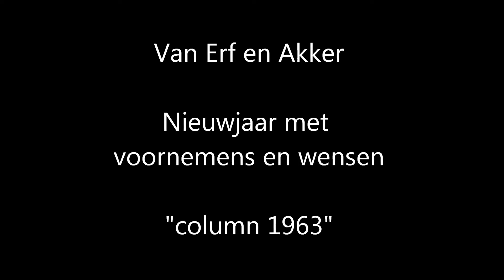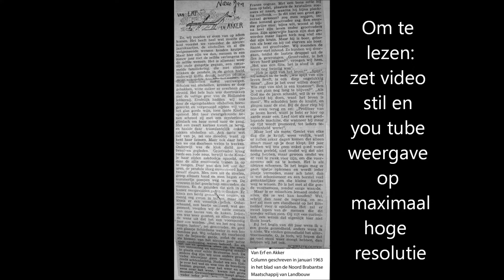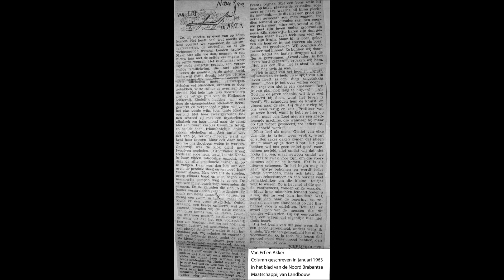Wanneer de pendule op oudejaars avond 12 keer klonk dan begon het nieuwe jaar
Column geschreven in 1963 in het blad van Noord Brabantse Maatschappij van Landbouw.
Een min of meer weergave van de jaarwisseling zoals we die toen meemaakten in familiekring op boerderij de Kijkuit in Lepelstraat ( Halsteren/Bergen op Zoom)